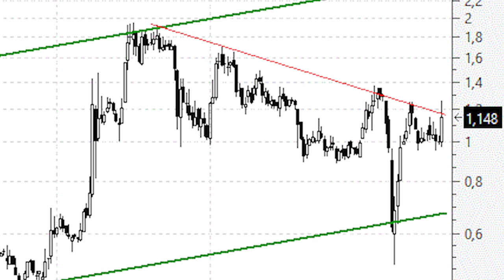Videoanálisis de Biosearch ataca la directriz bajista de los últimos dos años